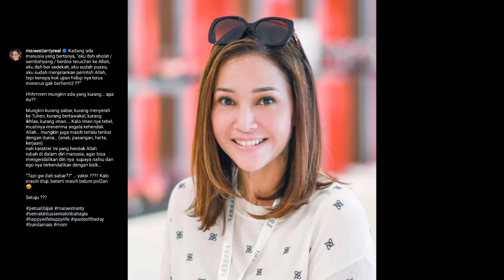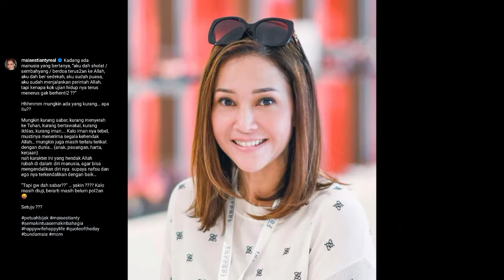Tulis Pesan Bijak, Maia Estianty Bahas Soal Sabar & Ikhlas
Maia Estianty menulis pesan bijak untuk renungan para followers-nya. Dalam unggahan terbaru Instagram, Maia menyinggung tentang ibadah pada Tuhan yang sudah dilakukan maksimal tapi ujian hidup tiada henti datang menghampiri.